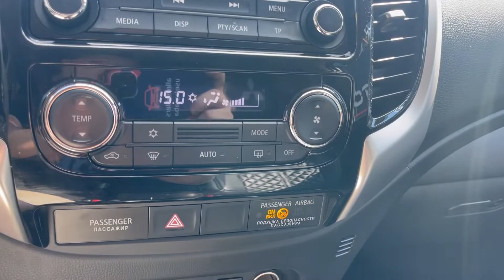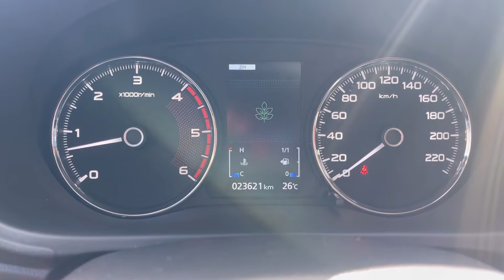Мини обзор. Mitsubishi Pajero Sport. 2019